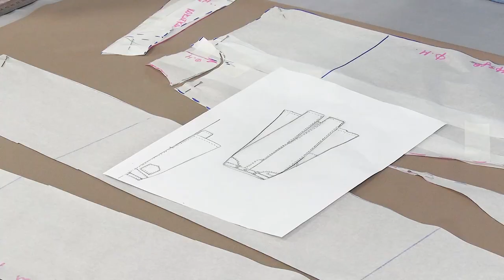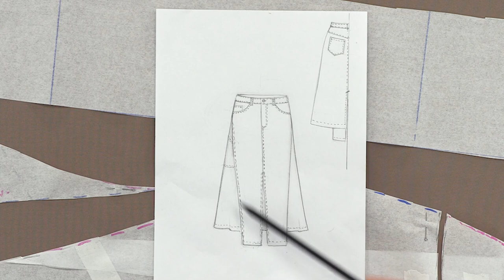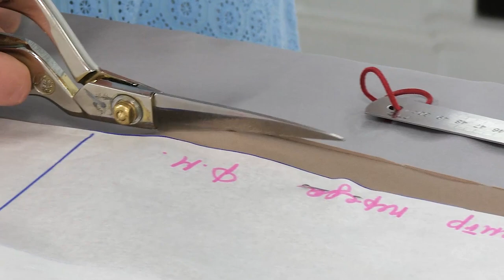How to sew a trendy A-line skirt in Lanvin-style with your own hands? Part 2. Cutting and fitting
How to sew a trendy A-line skirt in Lanvin-style with your own hands? Part 1. Drafting

Now we are making the mock-up, because we decided to adjust the flaring and the length for Inga; you really have to ace the length with this skirt if you don't want to mess up the whole fit.

🎁 NOW TWO-PIECE SLEEVE COURSE for FW CLUB members FREE!

🎁10 Measurements and sheath dress course with discount 20%. Nоw 119$ instead of 143$